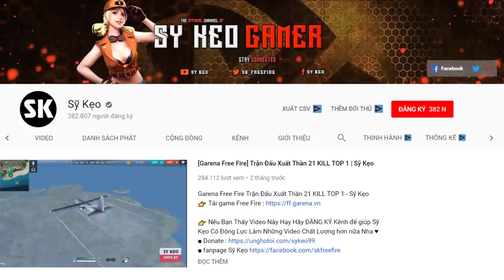[Garena Free Fire] Bắn Không Lại Định Bỏ Chạy Hả | Sỹ Kẹo